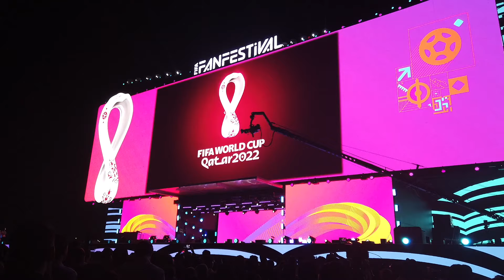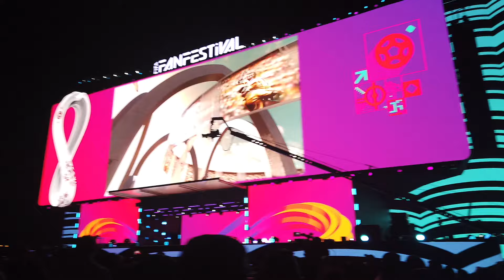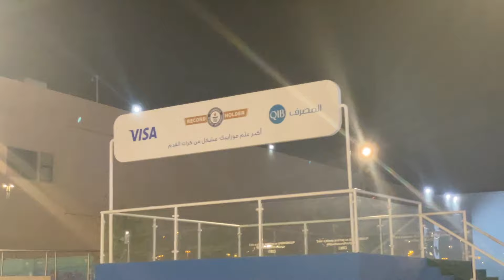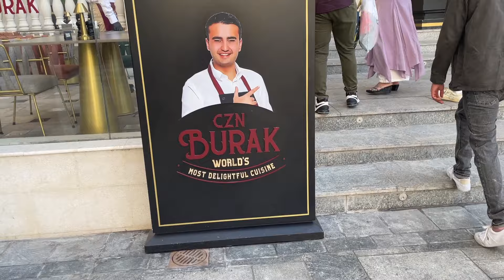MY BEST TRIP TO DOHA YET...! | TAMIL VLOG